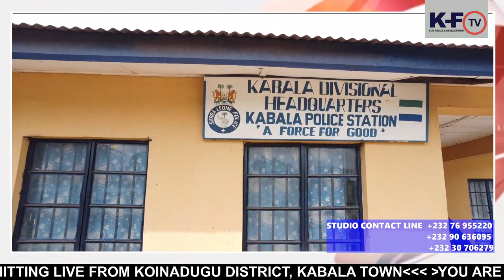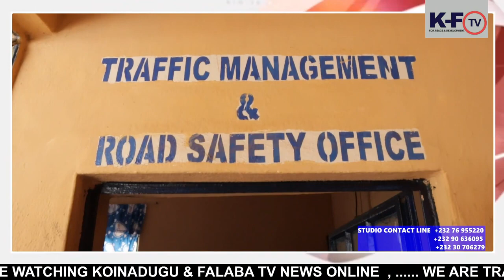20 November 2023